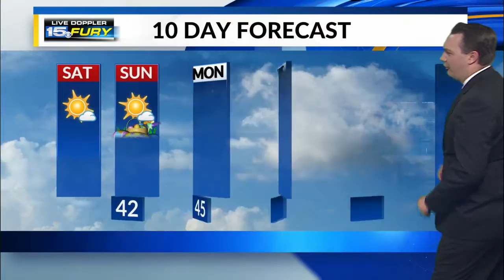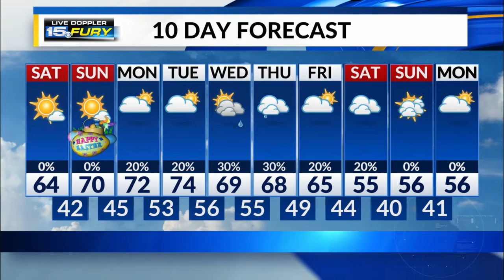Saturday Afternoon Forecast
Windy and warm Saturday